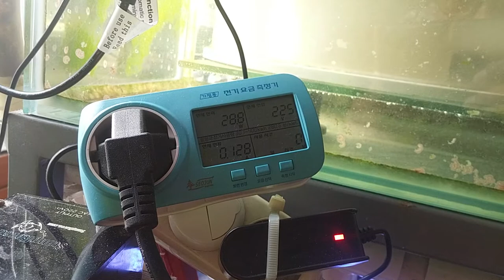DIY needle wheel pump test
Jebao DCT-6000
Waveline DC-5000 Needle Wheel Impeller
DIY Venturi 1

(Step 6)
28.8 ~ 29.0 Watt, 2150 ~ 2200 LPH
75.9 Liter / (Hour * Watt)